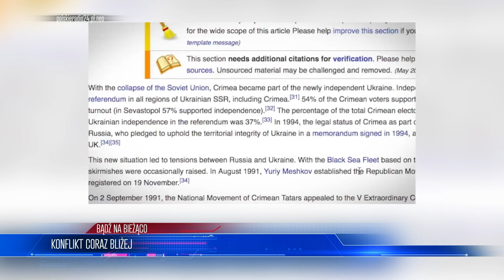U̲w̲a̲g̲a̲!̲ ̲Z̲a̲m̲ę̲t̲ ̲p̲r̲z̲y̲ G̲R̲A̲N̲I̲C̲Y̲!̲ ̲N̲A̲₮̲O̲ ̲M̲I̲L̲C̲Z̲Y̲ Ciekawy film o życiu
Lista tematów 00:00
Konflikt coraz bliżej 00:56
Polska będzie następna 04:34
Bunt na Kremlu 08:55
Oburzeni Romowie 14:58

ZOSTAŃ PATRONEM!

LUB
LUB
Wpłacaj miesięcznie dowolną kwotę na konto: